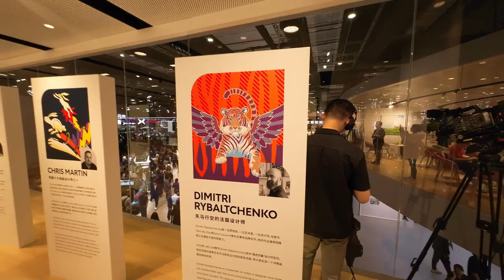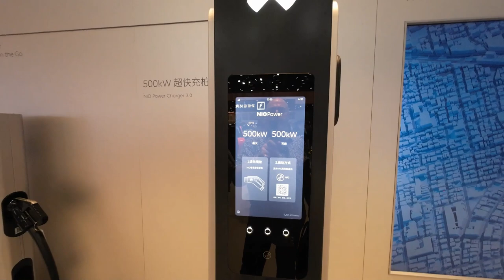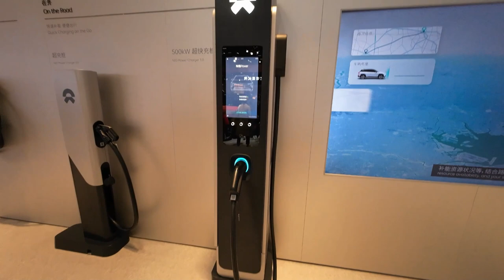Auto Show 2023 Shanghai NIO Booth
NIO auf der Auto Show Shanghai EC7, ES6/EL6, ET7, PSS 3.0, 500kW Supercharger
Ich war für euch dort.
Die Neuheiten auf einen Blick!

Holt Euch die NIO APP, alles über die NIO-Autos, die Firma, Configurator und Vorbestellung für ET7 ET5 und EL7 jetzt in der APP.
( Benutzt meinen Einladungscode:    TFVF3Y
wenn Ihr möchtet)